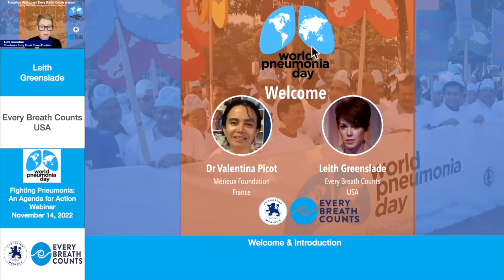Welcome - Valentina Picot & Leith Greenslade